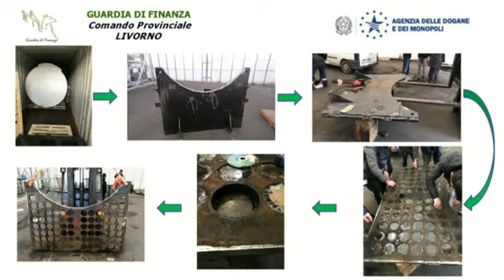Maxi sequestro di 80 kg di cocaina in porto per 19 milioni di euro: tre arresti